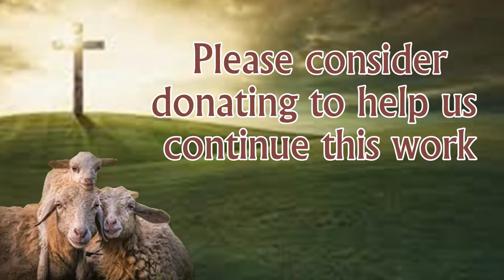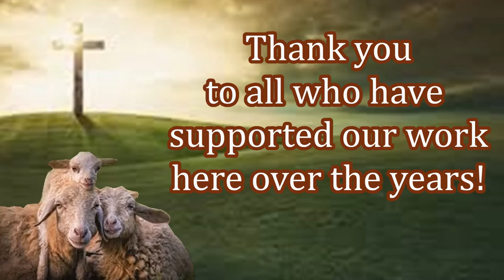Orphans You Support Praising and Dancing Before the Lord!